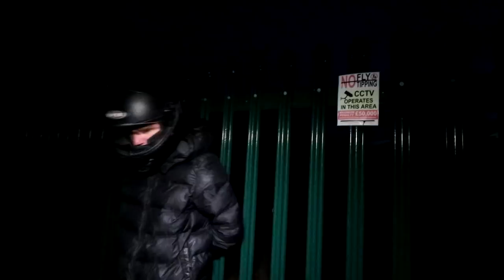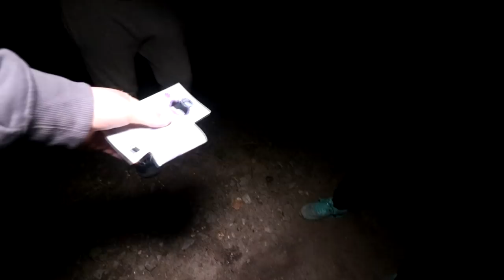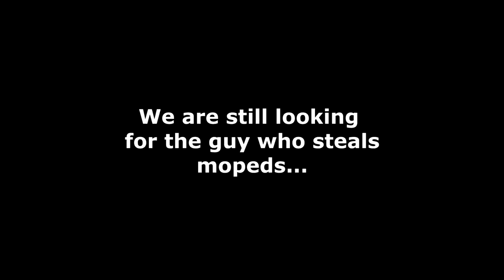WE CAUGHT A MOPED THIEF!! NOT CLICKBAIT!!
It breaks my heart to have had the yute who stole my moped infront of me and there was nothing i could do about it…
SMASH 2,000 LIKES FOR MORE CRAZY VIDEOS
- I CREATE FILMS AND DOCUMENTARYS